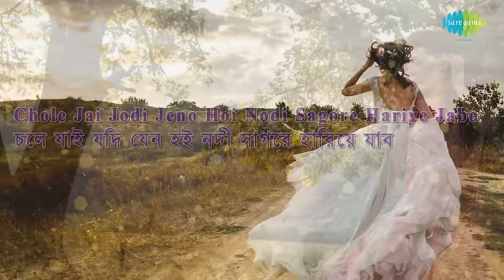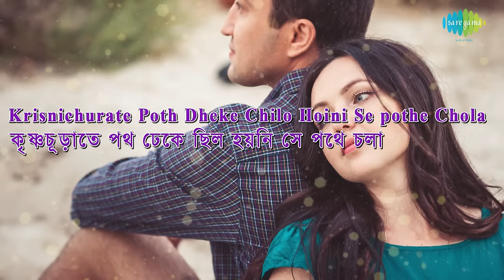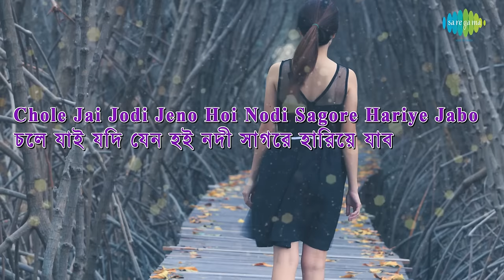Na Bole Esechhi with lyrics | Arati Mukherjee | Pulak Banerjee | Sudhin Dasgupta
Na Bole Esechhi with lyrics sung by Arati Mukherjee from the album Solid Gold - Arati Mukhopadhyay Volume 1.

Song: Na Bole Esechhi
Album: Solid Gold - Arati Mukhopadhyay Volume 1
Artist: Arati Mukherjee
Music Director: Sudhin Dasgupta
Lyricist: Pulak Banerjee